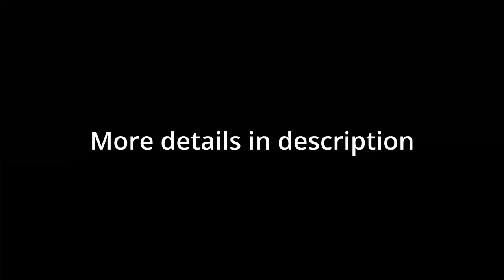NM 200 HELL - 3 Teams FULL AUTO M3 No Revans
I ain't good with team building but here's what gave me consistent clears. I wasn't able to clear nm150 properly tho, not sure why but that thing is harder for me than nm200.

Team 1 and 2 would be faster with Lucio swapped in but I wanted to create diverse setups.

Most timers are kinda RNG based on enemy's dodge and team's MA.

Teams:
0:00 - Team 1
11:38 - Team 2
23:13 - Team 3

Details:
Ultima Sword:
Strength Key
Key a / Boost to skill DMG cap
Gauph Key Tria / Amp superior element

Opus:
B Pendulum
Stamina Key

Team 1: (10~13mins FA) 0:00
MH can be any Harp, I used Fusion Mobius for the extra dispel.
This team focuses on UM'd Rising Force's Pinch Harmonics for the extra dispel.

If you have FLB Lucio, you can swap out S. Seruel.

Team 2: (10~13mins FA ) 11:38
MH can be any harp but I think Fusion Mobius works best for the extra dispel

FLB Lucio can swap out Sandal.

Team 3: (8~10mins FA) 23:13
Surprisingly the most stable clears for me, mostly within 8 mins
No Aux weapons since MC won't even pop up (but if unlucky, it's usually around 1~5%)
Hal Mal isn't required.
You can use a Lumi 250 friend summon, but I prefer Lucifer's Wings of Pure White effect for the clarity.